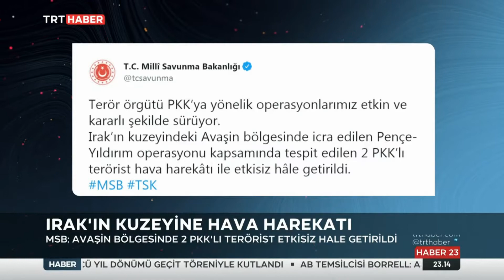Irak'ın Kuzeyine Hava Harekatı 11.07.2021 TURKEY